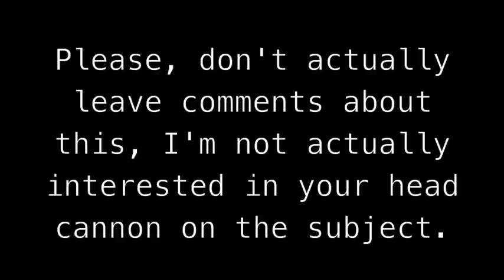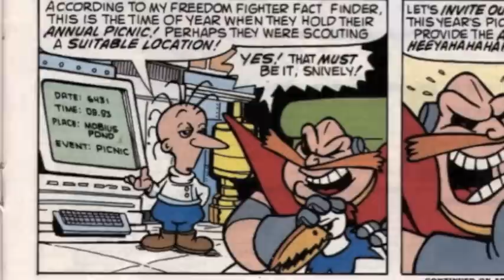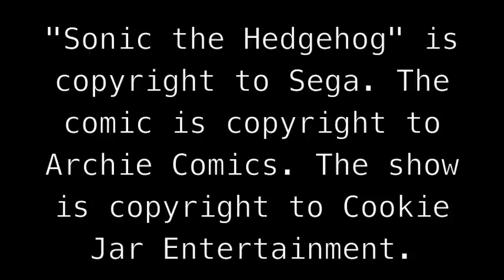Sonic the Hedgehog - Issue 10 [Comic Review]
A review of Issue 10 of Archie Comics' "Sonic the Hedgehog" Comic book.

So many memories with this one... I just wish there were more good ones.

If you enjoyed this video, then please consider checking out the rest of my channel for more great reviews and videos!